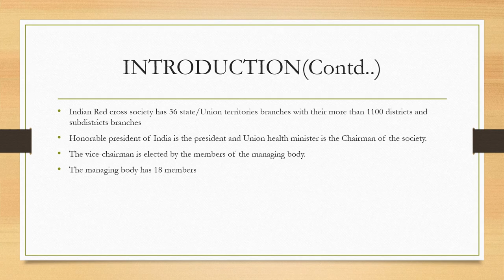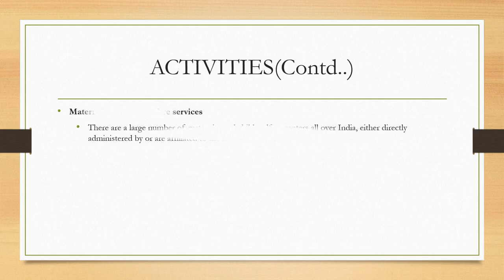INDIAN RED CROSS SOCIETY (Community Health Nursing / Voluntary Health Agencies)